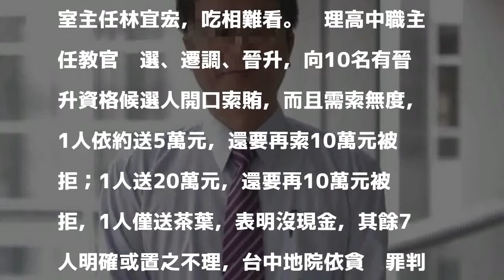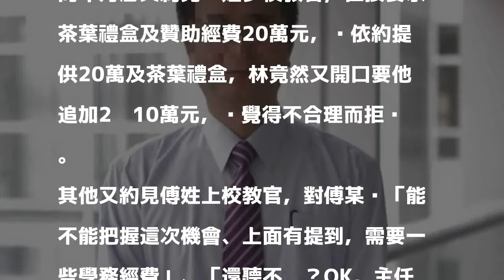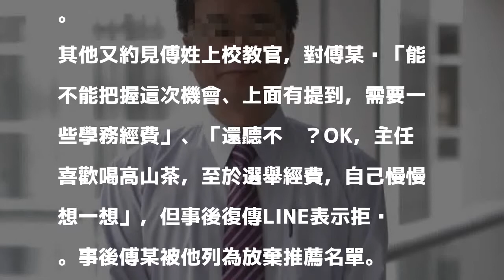掌握人事權索賄 中市教育局官員判刑6年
［記者楊政郡／台中報導］掌握人事大權開口索賄，前台中市政府教育局學生事務室主任林宜宏，吃相難看。辦理高中職主任教官遴選、遷調、晉升，向10名有晉升資格候選人開口索賄，而且需索無度，1人依約送5萬元，還要再索10萬元被拒；1人送20萬元，還要再10萬元被拒，1人僅送茶葉，表明沒現金，其餘7人明確或置之不理，台中地院依貪汙罪判刑6年、褫奪公權5年，不法所得追繳。涉嫌行賄的3人另案偵辦中。

發表評論評論如下。